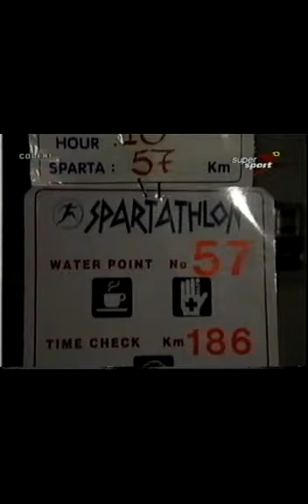Σπάρταθλον 1998 μέρος 4/5 Spartathlon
Σπάρταθλον 1998 μέρος 4/5
Η εκπομπή αφιέρωμα από το Supersport.
Μεγάλος νικητής ο Κώστας Ρέππος που επανέλαβε την επιτυχία της προηγούμενης χρονιάς (1997) όταν κέρδισε με 23:37:00.
Ο Ρέππος πήρε από νωρίς το προβάδισμα, και έδειξε ότι θα κέρδιζε άνετα τον αγώνα. Όμως μερικές δεκάδες χιλιόμετρα πριν τον τερματισμό υπέστη στομαχικές διαταραχές, δεν μπορούσε να συνέρθει και κινδύνεψε με εγκατάλειψη.
Τότε συνέβη ένα γεγονός, που μόνο σε τέτοια αθλήματα και λαούς (Ιάπωνες) συναντούμε. Ο Ιάπωνας γιατρός του αθλητή Okiyama Kenzi που ακολουθούσε και προσπέρασε προσωρινά τον Ρέππο, προσέφερε τις υπηρεσίες του στον Ρέππο, που συνήλθε και επανέκτησε τη 1η θέση, την οποία κατέλαβε με διαφορά μάλιστα 57,5 λεπτών. Αν ο Ιάπωνας κέρδιζε, θα γινόταν ο πρώτος νικητής από τη χώρα αυτή που δεν είχε καμμία πρωτιά στο Σπάρταθλο ως τότε, κάτι που θα πανυγυριζόταν δεόντως στην Ιαπωνία, τη χώρα που λατρεύει το Σπάρταθλο. Αλλά ο αλτρουισμός του Ιάπωνα γιατρού υπερίσχυσε.

και 5ο μέρος (με τον τερματισμό, και τις δηλώσεις Ρέππου που συζητήθηκαν αρκετά).

Τα αποτελέσματα του αγώνα, καθώς και περισσότερα βίντεο από παλιούς αγώνες στο φόρουμ,